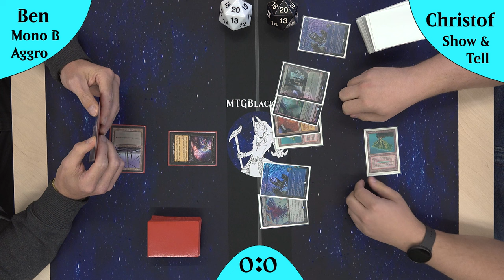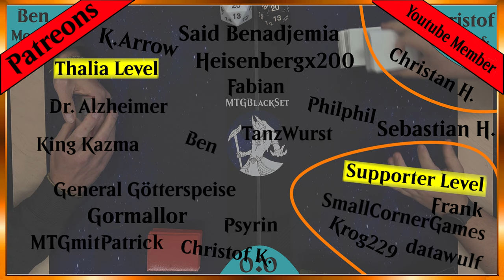Sneak & Show VS Mono B Aggro Rematch! [Gameplay] (Legacy)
Heute ein Rematch :)
Show & Tell oder auch Sneak & Show genannt spielt gegen Mono B Aggro, Discard und Fast Clocks gegen ein Midrange Combo Deck :)
Mal sehen wer hier die Nase vorne hat!

DeckTechs:
Mono B Aggro: Kommt noch

Intro

Outro
Name des Videos:
Show & Tell VS Mono B Aggro [Gameplay] (Legacy)
Show & Tell VS Mono B Aggro Rematch! [Gameplay] (Legacy)